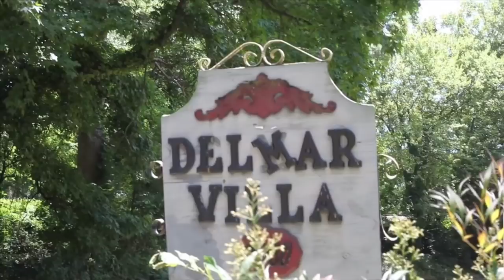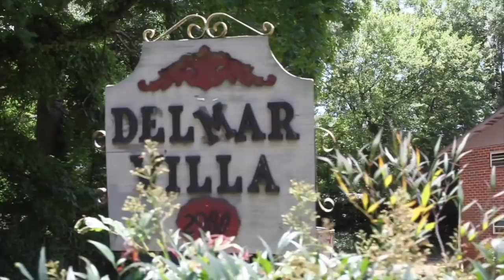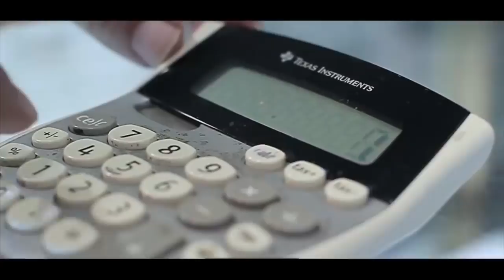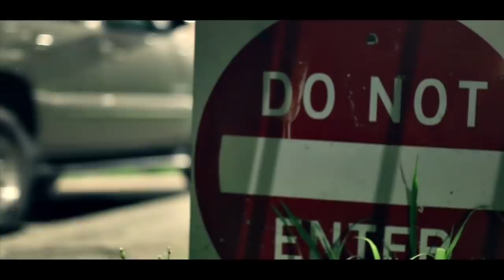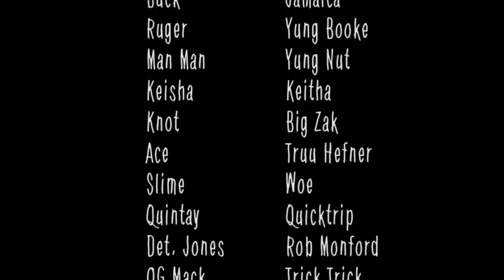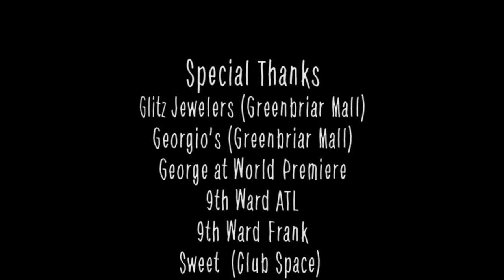Da Trap Movie (Starring Bankroll Fresh, Parlae, DG Yola & Trick Trick)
Wrapped up in the Atlanta culture of Trappin’, Money (Parlae) & Mario (DG Yola) struggle to find their place in the Dope game. With their crew the “Rolling Stones” standing with them, George aka B.G. (Bankroll Fresh) and Buck (Jamaican Friend), they grind every day to become the Top Dogs in their hood “9th Ward” projects on the Westside of Atlanta. Finding it hard to compete with the rival neighborhood crew “The Kings” lead by Knot (Big Zak), the “Rolling Stones” suffers a devastating lost but comes up on a once in a lifetime opportunity, putting them in the position of being Top Dogs. As they climb the rank of being King Pin in their projects, The Rolling Stones will have to face the reality of the street lifestyle by dealing with Police, Death, Manipulation & all the Heat that comes with being a Trapper.
Da Trap stars Parlae as Money, DG Yola as Mario aka Yola, Bankroll Fresh as George aka B.G, Big Zak as Knot and Trick Trick as OG Mack. Directed and Produced by Parlae, Da Trap delivers a high intense & direct in site on the Life of a Trapper in the projects of Atlanta, Ga.

Executive Producer: I am Parlae @IamParlae
Time: 2012
Location: Atlanta, Ga/Westside/Delmar Ln/9thWard
Soundtrack: Da Trap Movie NOW ON ITUNES!